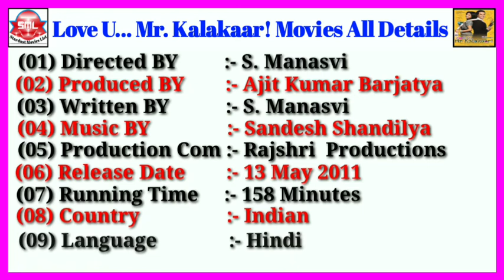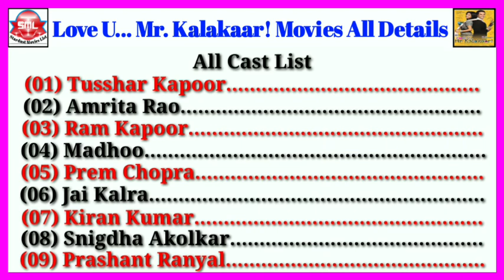Love U... Mr. Kalakaar! Movies All Details || Stardust Movies List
Love U... Mr. Kalakaar! Movies All Details

LoveU...Mr.Kalakaar!